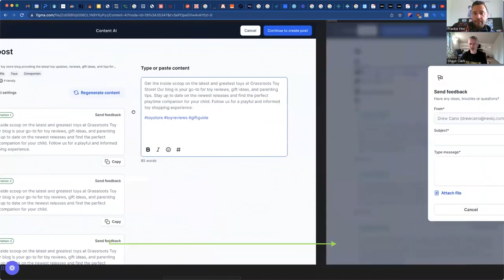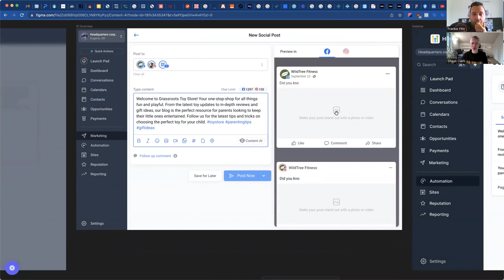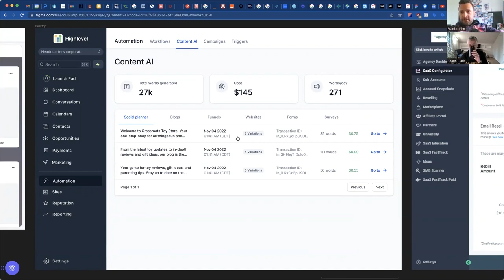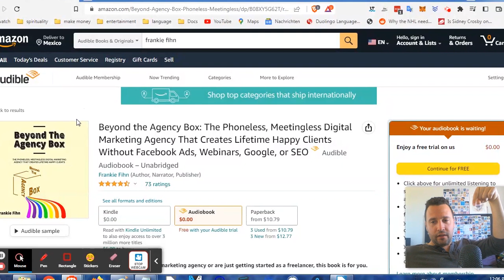GoHighLevel + ChatGPT: AI + Automation w/ Shaun Clark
Hey there folks, welcome back to the channel! Today, we've got a special guest, Shaun Clark, and we're gonna be talking about how to use GoHighLevel with ChatGPT for AI and automation. So, buckle up, and let's get started!

If you're in the world of digital marketing, you know that automation is the name of the game. But, as technology advances, so does the need for more sophisticated tools that can handle complex tasks. That's where GoHighLevel and ChatGPT come in!

For those of you who don't know, GoHighLevel is an all-in-one CRM, marketing, and sales automation platform that can help you streamline your business processes. And ChatGPT is a powerful AI language model that can generate natural language responses to help you automate your customer interactions.

Together, GoHighLevel and ChatGPT can help you save time, increase productivity, and deliver a better customer experience. But, let's get real for a second - who's got time for all that manual data entry? Ain't nobody got time for that! That's where ChatGPT comes in. With natural language processing abilities, It can help you automate tasks like lead generation, customer support, and even content creation. Pretty sweet, huh?

Now, you might be thinking, "I'm not a tech wizard, how am I supposed to set all this up?" Don't worry, we got you! In this video, Shaun Clark, a digital marketing expert, and GoHighLevel pro, will guide you through the setup process step by step. So, even if you're a newbie, you'll be up and running quickly.

But, wait, there's more! We're not just gonna show you how to set it up, we're also gonna give you some insider tips and tricks on how to use GoHighLevel and ChatGPT to their fullest potential. You'll learn how to create custom workflows, automate your sales funnel, and even use ChatGPT to generate personalized content for your customers. I mean, come on, who doesn't love customized content? It's like getting a custom-made suit, but for your marketing strategy!

In this video, you will learn about the following:
👉🏻 Understanding AI and Automation
👉🏻 Integrating AI into GoHighLevel
👉🏻 Building AI-powered automation